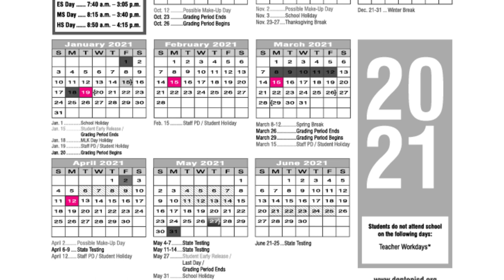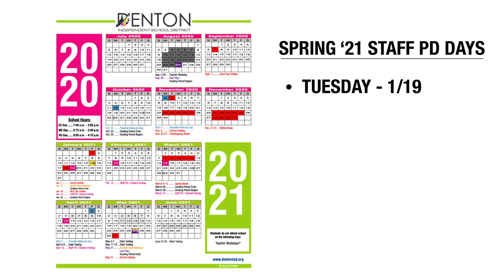Superintendent Update - December 18, 2020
We've made some changes to our 2021 spring calendar.  Denton ISD Superintendent, Dr. Jamie Wilson, explains the changes and why we made them.